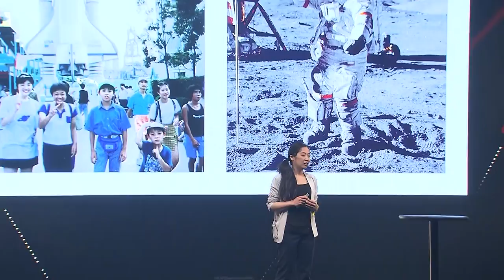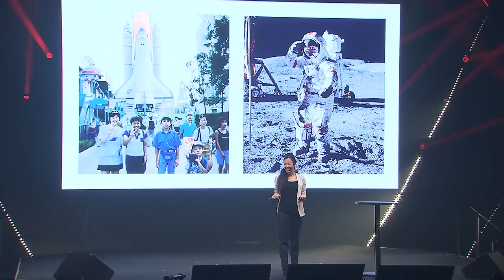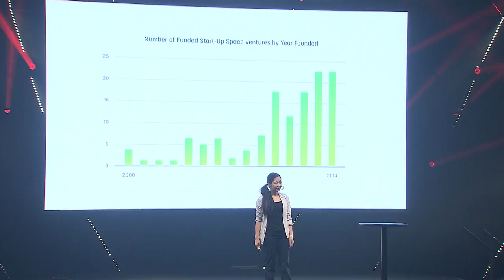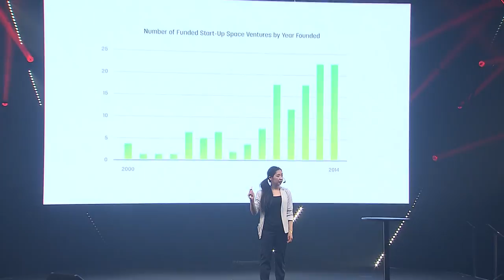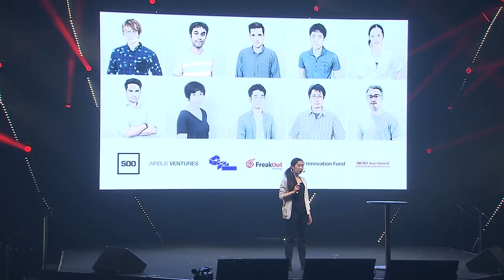"We are in Tokyo because we are global." -Naomi Kurahara, Infostellar | Slush Tokyo 2018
Naomi Kurahara (Co-founder & CEO of Infostellar) discussing the topic "Why Space, Why Now, Why Tokyo" at Slush Tokyo 2018.